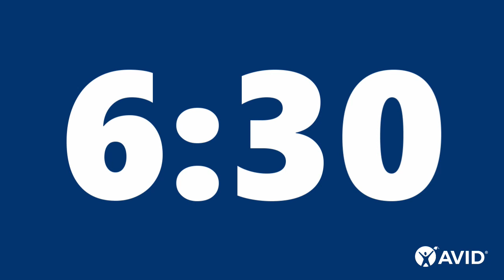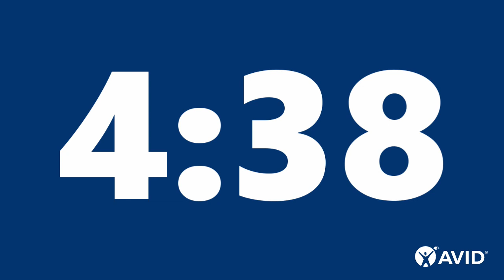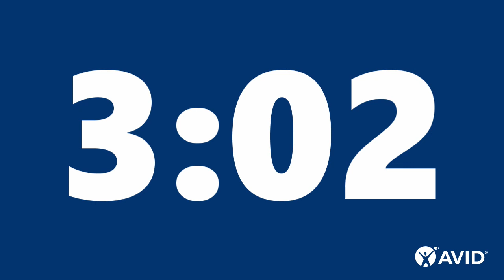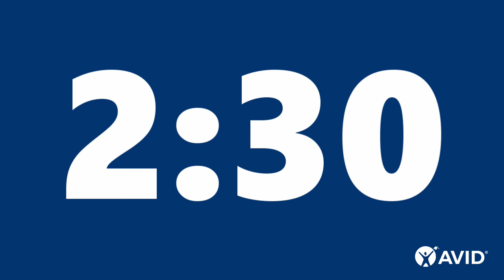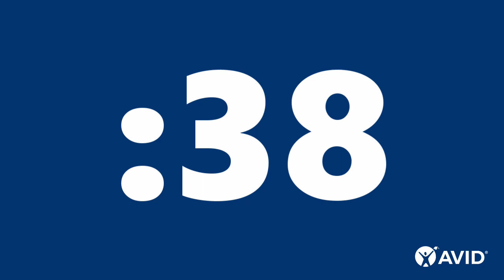20 Minute Timer (blue)